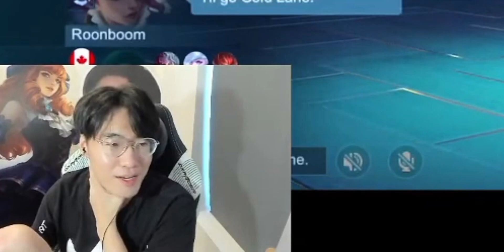Hoon Say Epic & Legend is not ML LMAO || Also Hoon it PUBG.🤣